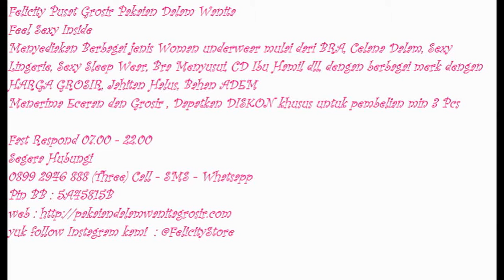Pakaian Dalam Wanita, Pakaian Dalam Wanita Online, 0899 2946 888 (Three)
Segera Hubungi
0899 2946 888 (Three) Call - SMS - Whatsapp
Pin BB 1 : 5738CB03
Pin BB 2 : 5A45815B
Line : felicitystore